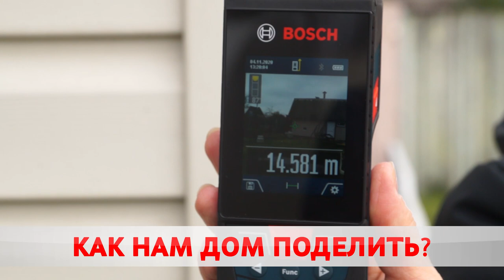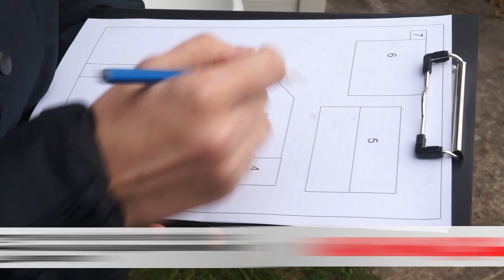Как поделить дом?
Земельные вопросы часто волнуют многих жителей нашего города. Когда самостоятельно договориться не получается, люди обращаются в суд. После назначается судебно-строительная экспертиза. Что это и как работает?